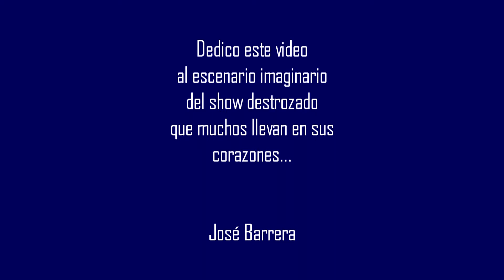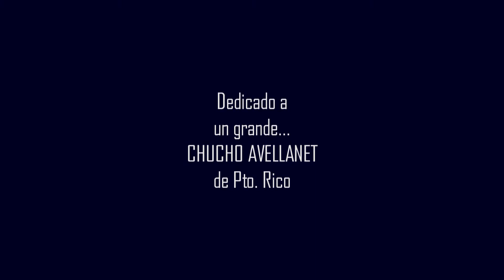EL SHOW YA TERMINO POR EL TENOR JOSE BARRERA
VIDEO DE LA CANCION " EL SHOW YA TERMINO " DE ROBERTO CARLOS INTERPRETADA POR EL TENOR JOSE BARRERA .EN LOS AÑOS 70 FUE CANTADA MAGISTRALMENTE POR EL PUERTORIQUEÑO CHUCHO AVELLANET. TRIBUTO A LOS AMANTES DE LA MUSICA ROMANTICA